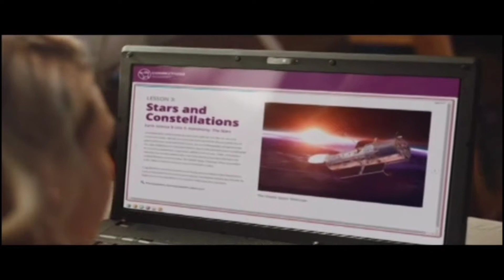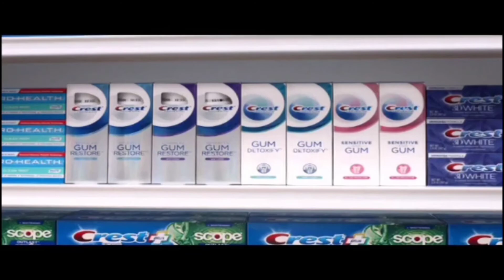tandas de Boomerang usa 31 de julio del 2021